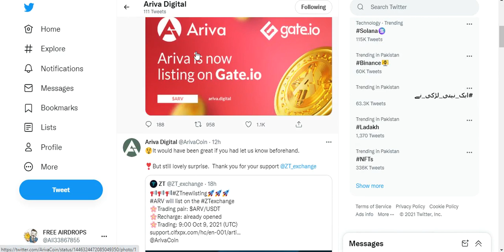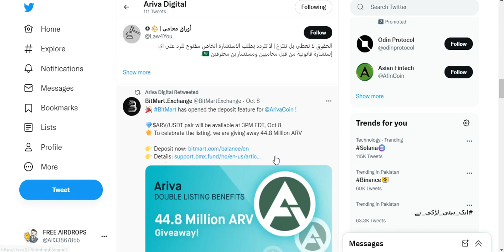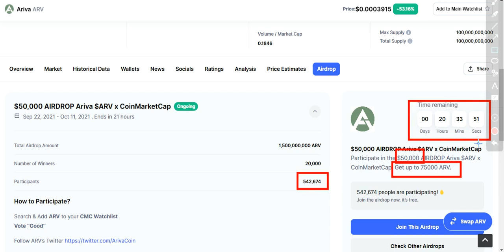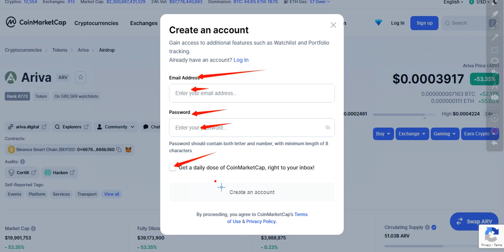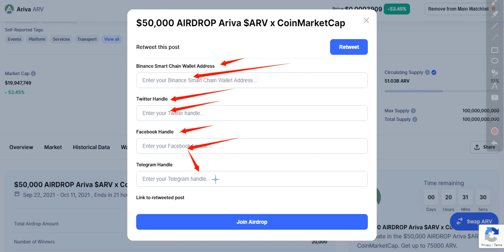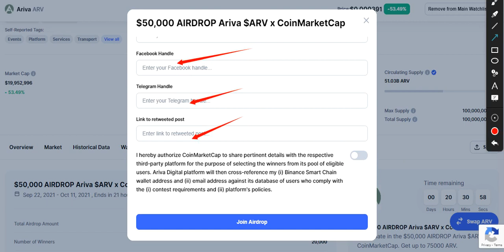50,000$ AIRDROP Ariva $ARV x CoinMarketCap Free ! Don't Miss !!Join Fast !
Assalamualaikum